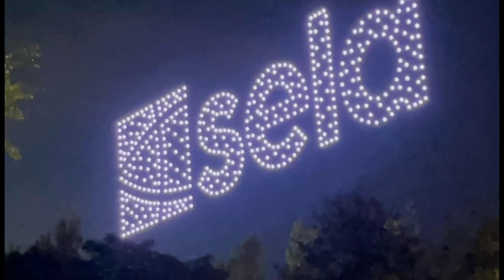MASSIVE Sela DRONE DISPLAY for the Champions League LEAKED!!!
I was right the mysterious drones spotted over st James park are for the game on Wednesday nights against psg I can’t wait Newcastle United’s leaked drone display for the Champions League is one of the best things you will ever see
MASSIVE Sela Drone Display For PSG GAME LEAKED!!!